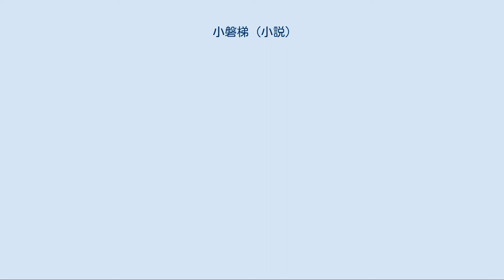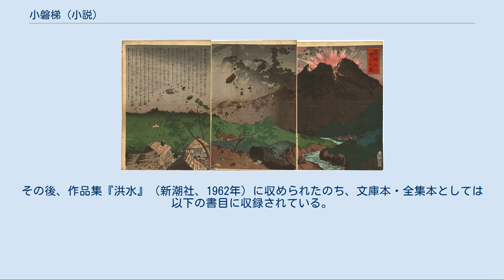小磐梯 (小説)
井上探景による錦絵「磐梯山噴火の図」 『小磐梯』（こばんだい）は、井上靖による小説である。
1961年に発表された。
 出張調査で1888年（明治21年）7月の磐梯山噴火に遭遇した、ある地方官吏の回想（聞き書き）という形式を取り、自然災害の前にあまりにも無力な日常生活の営みや、災害に巻きこまれる人間の数奇な運命をテーマとした短篇小説である。
 明治21年7月13日、喜多方から裏磐梯の檜原村へと地押調査（田畑の測量調査）に赴いた郡役所の役人一行は、ここ最近の磐梯山近辺の異常現象に何となく不吉なものを感じながらも、各集落の調査の準備を進めていくのであったが…。
 以下、物語上の登場順。
 私 この物語の主人公にして語り手（作品中で姓名は不詳）。
喜多方に所在する郡役所の若い収税吏（28歳）。
かつて横浜の外国人測量技師のもとで仕事をしていた経歴を買われ、半ば物見遊山のような気分で檜原村の細野・大沢・秋元3部落の地押調査に赴いたが…。
 留吉 喜多方で「私」に雇われ地押調査に同行した40代も終わりの男。
日雇人夫ながらも測量仕事の経験を積んだベテラン。
実直で穏和な人物。
 金次 同じく喜多方で「私」に雇われ調査に同行した30歳の筆生（記録係）。
無口でやや陰気な感じのする新婚の若者。
 六部姿の女 調査の第1日目に檜原へ入ろうとする一行に不吉な予言を投げかける40年配の狂女。
 春太郎 檜原の戸長役場の用係。
督促員として各部落の地押調査に同行することになる。
60過ぎの老人で中風に罹ったせいか、ややおっとりした話し方をする。
 粂 同上。
春太郎とは対照的な「いっこく者」にみえる60過ぎの男。
 信州 同上。
30代にも40代にも見える小柄な口八丁手八丁の男。
磐梯山の異常に対する一行の不安を冗談で紛らわせるムードメーカー的人物。
 若い男女 調査の2日目で一行が出会った、田舎には似つかわしくない都会風ファッションの若い男女。
男は東京の書生風。
女は「罪汚れのない清純さ」を感じさせる娘。
不審に感じた「私」によって、強引に同行させられることとなったが…。
 蒲鉾商人 若い頃大阪に出て商売を成功させ、このたび檜原を回って表磐梯の郷里に帰り錦を飾ろうとしている40年配の男。
2日目の晩に「私」が泊まった大沢部落の民家で同宿することになるが…。
 子供たち 噴火しようとする磐梯山に向かって、呪文のような言葉を合唱する。
 初出は『新潮』1961年11月号。
その後、作品集『洪水』（新潮社、1962年）に収められたのち、文庫本・全集本としては以下の書目に収録されている。